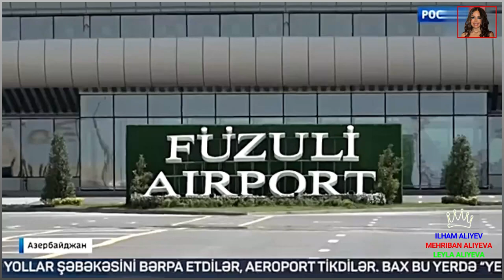"Rossiya 1" telekanalında Azərbaycanla bağlı reportaj yayımlanıb.+6👑🙏🙇❤️❤️❤️✨